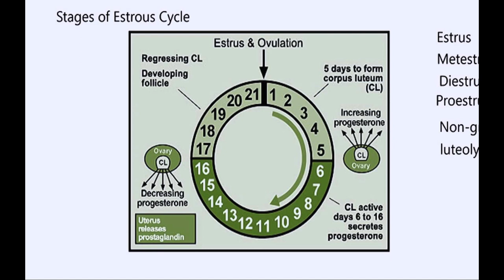How To Bring Your Dog Into Heat part 2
Here's How To Bring Your Dog Into Heat our part 2 of triggering naturally our dog Tilly.
Thanks for viewing how to bring your dog into her heat cycle , how we triggered it part 2.
Get your  dog to go into Heat sooner when you co own a dog that lives in another home that has no other dogs, guardian dog,this is how to get your dog to go into heat, naturally. Tilly is a sweet guardian dog who i was waiting for her to go into Heat for almost 13 months now. How did i get Tilly to go into Heat? It was done naturally socializing with our dogs to get her to trigger to go into Heat.  Tilly is 3 year old, Pennhipp and Paw Print Genetic tested for healthy pups.

| Dog Heat Cycle | naturally with no injections Tilly part 2
How to bring your dog into heat | Heat Cycle |  naturally with no injections Tilly part 2

In hopes to have Tilly come into season naturally, i have picked up Tilly to stay in our home. She has not come into season for 13 months. Tilly lives with her guardian home and bringing her to stay in my home with our male and female dogs will trigger her natural hormones to get her to cycle .  She arrived to stay with us with no signs or symptoms of cycling. It took her socializing with our dogs for almost a week for her to start her cycle.

LaLaDoodles.com